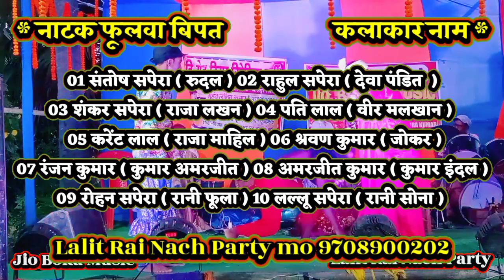फुलवा बिपत भाग 19 | ग्राम छोटकी मठ | Lalit Rai 9708900202 | videshiya nach | bidesiya nach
fulwa bipat bhag 19

Lalit Rai Nach Party 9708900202

Live Recording Dharmendra Kumar 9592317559

videshiya nach video
videshiya nach party
videshiya nach
videshiya

bidesiya nach
bidesiya

Jio Boka Music

Lalit Rai
Lalit Rai ke nach

nach program
nach party
nach video

Aalha rudal